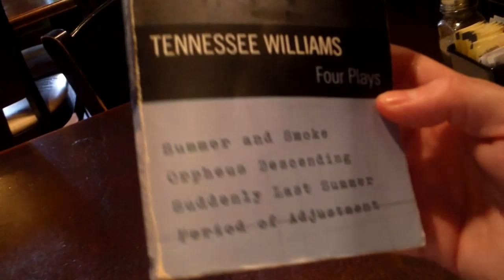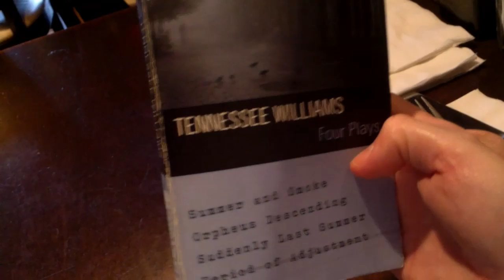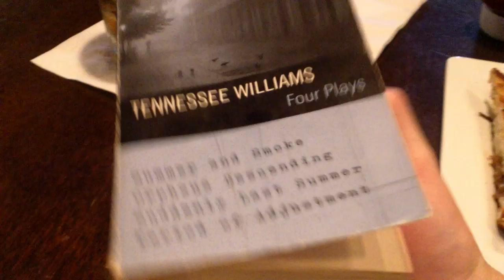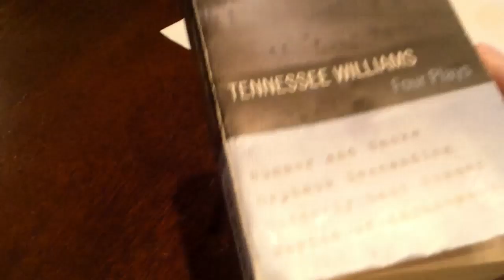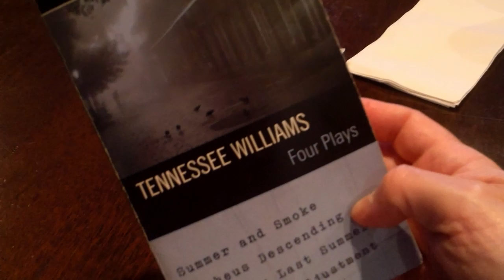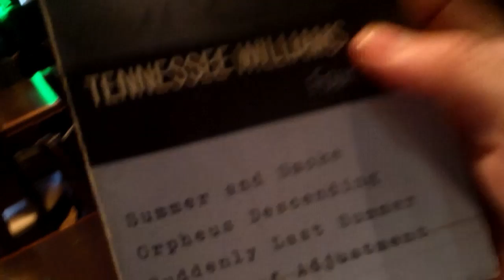Vlog: Psychic Bob Escapes a Storm...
Join me as I venture out into an on-coming storm...